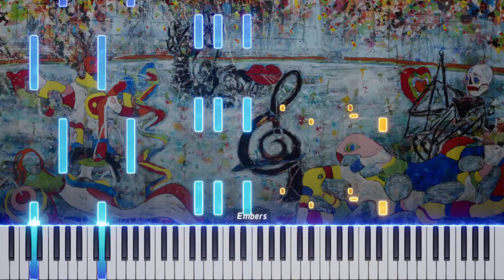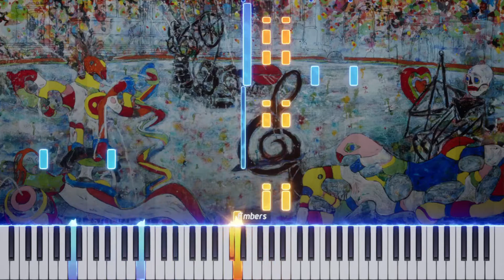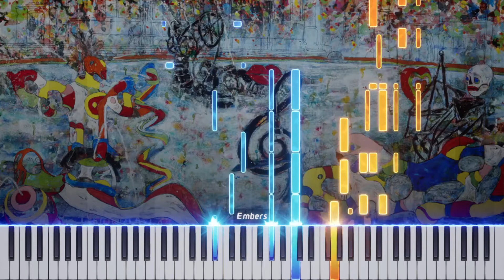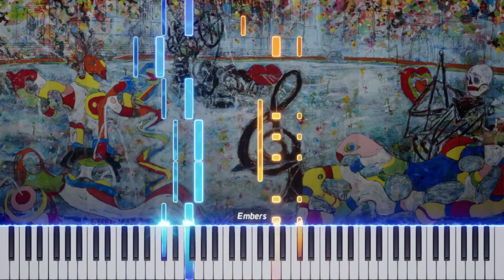Stravinsky - Piano Rag Music 1919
Piano-Rag-Music is a composition for solo piano by Igor Stravinsky, written in 1919. Stravinsky, who, by then, had emigrated to France after studying with Nikolai Rimsky-Korsakov in Russia, faced American jazz combos actively influencing Europe.
Compositionally, Stravinsky interprets ragtime in a rather cubist way, rather than directly mimicking the style. Stravinsky incorporates elements from his Russian period (ostinati, changing accents, bitonality) with rhythmic bits and ragtime harmonics. The irregular meters give the piece an improvised character.